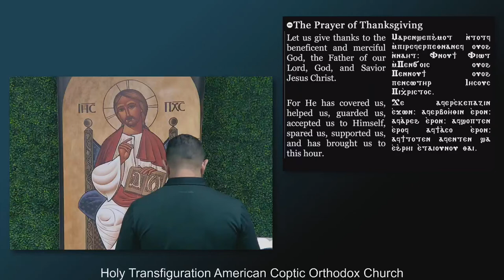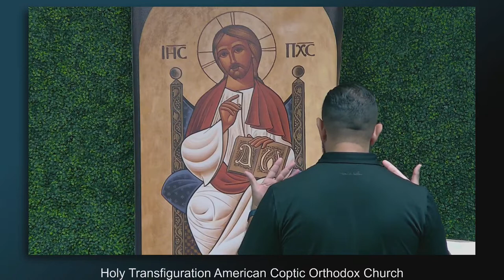HTC- Overcoming Temptation (James 1:13-18)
When tempted, no one should say, “God is tempting me.” For God cannot be tempted by evil, nor does he tempt anyone; 14 but each person is tempted when they are dragged away by their own evil desire and enticed. 15 Then, after desire has conceived, it gives birth to sin; and sin, when it is full-grown, gives birth to death.

16 Don’t be deceived, my dear brothers and sisters. 17 Every good and perfect gift is from above, coming down from the Father of the heavenly lights, who does not change like shifting shadows. 18 He chose to give us birth through the word of truth, that we might be a kind of first fruits of all he created. (James 1:13-18)